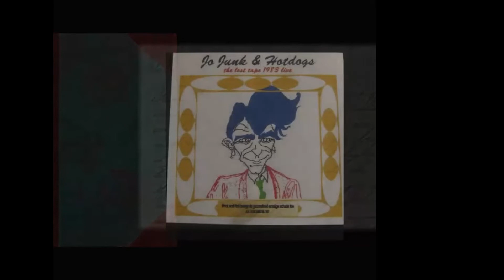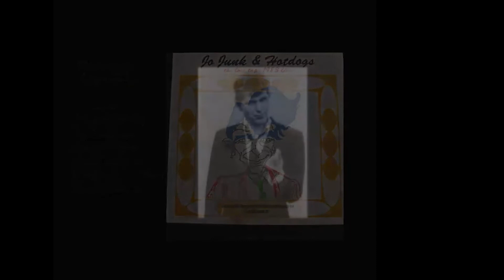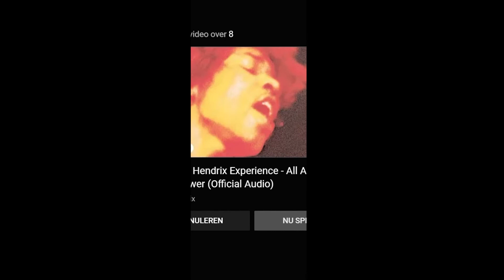Jo Junk & Hot Dogs - Maandagmorgen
Waarin Joop Kolber op zijn best is. Een Live opname uit 1983 ondersteund door de Hot Dogs.